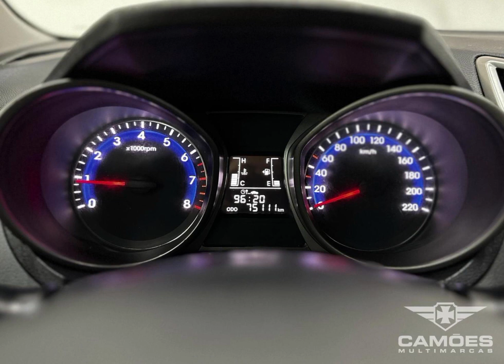HYUNDAI HB20 1 0 COMFORT FLEX 2015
Acesse nossas Ofertas HYUNDAI

Camões MultiMarcas é referência de qualidade em Santos. Com as melhores opções em veículos seminovos na cidade, todos carros são periciados e tem Garantia, proporcionando assim sempre um bom negócio.
Clique nos Links abaixo, conheça nossas Ofertas, conheça nosso Estoque